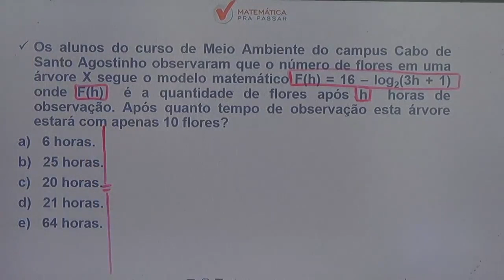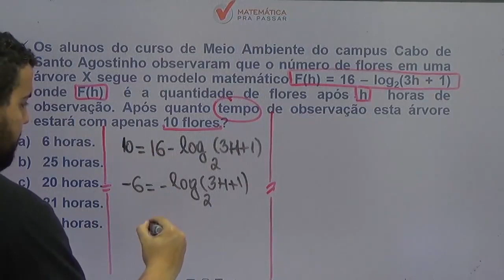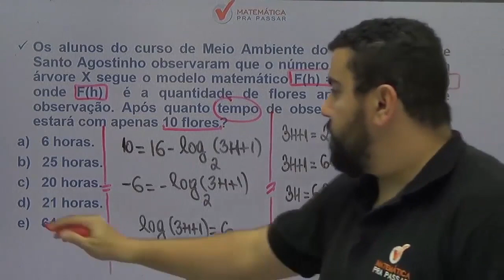Matemática para ENEM |Dica24| Função Logarítmica Como Você Nunca Viu.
Você não sabe Função Logarítmica para o ENEM ?

Então você precisa aprender com esse vídeo onde nosso professor, Renato, mostra Função Logarítmica para o ENEM.

Você terá um passo a passo para aprender Função Logarítmica para o ENEM e nunca mais errar nenhuma questão.

Agora basta dar o play no vídeo e aprender com o Método MPP Função Logarítmica para o ENEM.